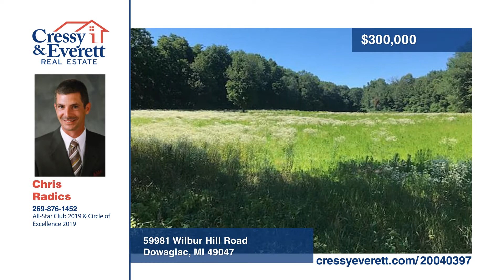59981 Wilbur Hill Road Dowagiac, MI Homes for Sale | cressyeverett.com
59981 Wilbur Hill Road, Dowagiac, MI

Reconnect with Nature! Michigan hideaway features a 1/2 mile drive that goes back to your secluded paradise. Nestled into the mature woods, you will find a 2 bedroom, 1 bath, open floor plan, cottage. Relaxation can be found on your 11x17 summer porch. You will also find a 24x40 pole barn garage, al